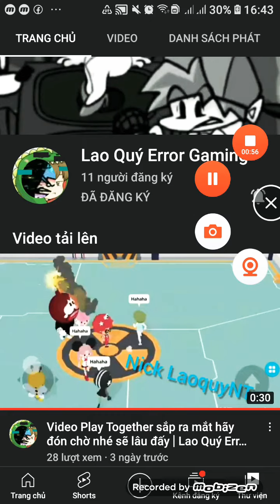11 Người Đăng Ký Em Trai Lao Quý NTQ Gaming